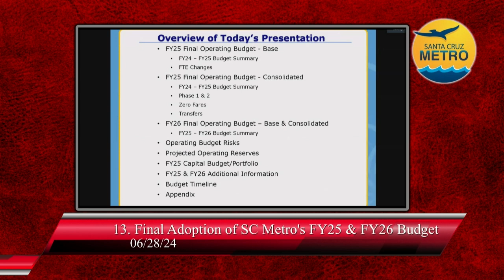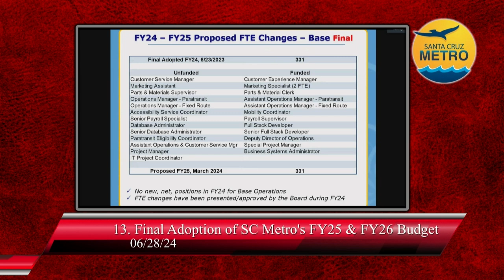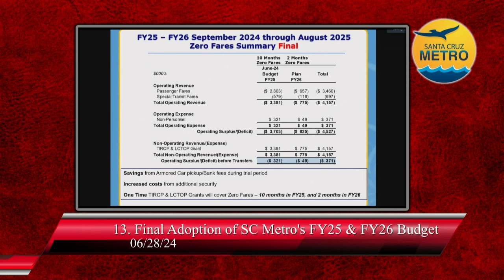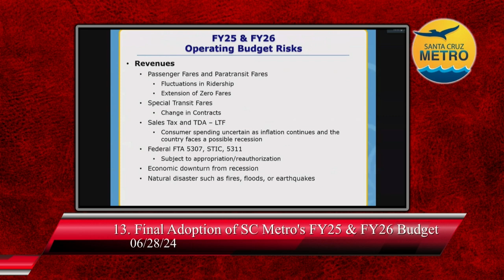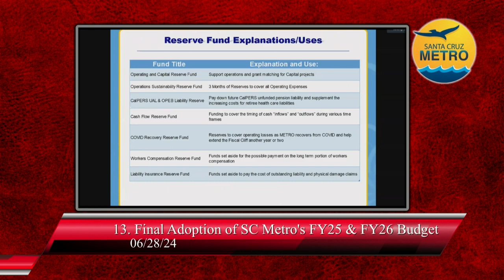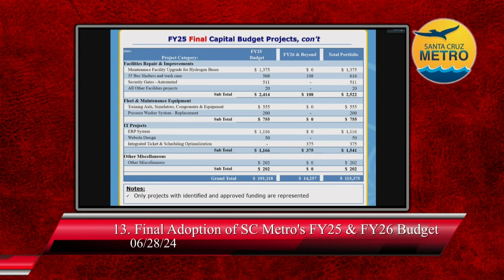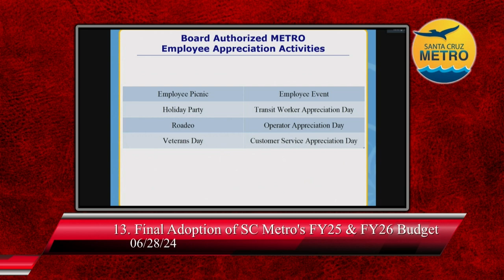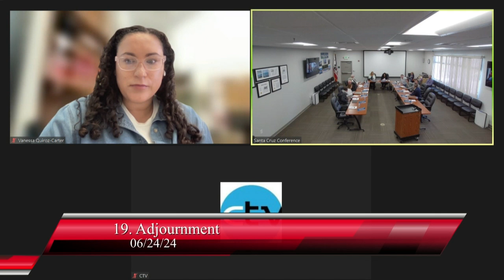Santa Cruz Metro Transit District 6/28/2024